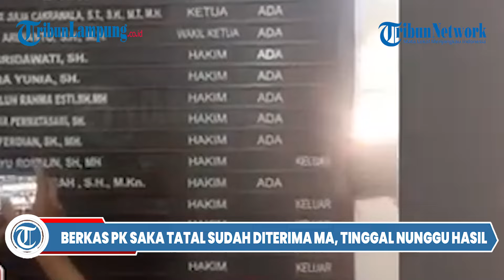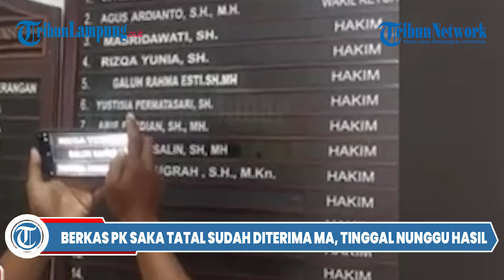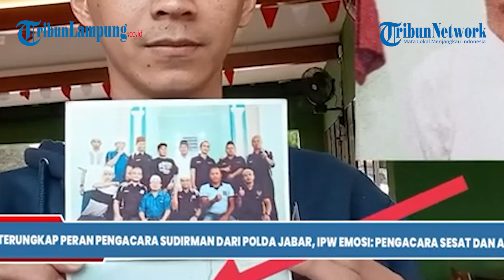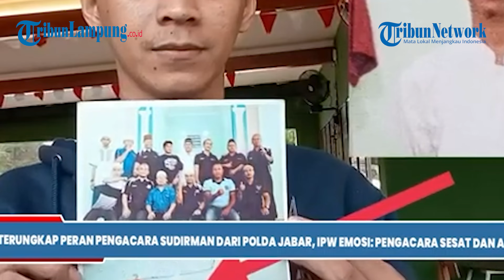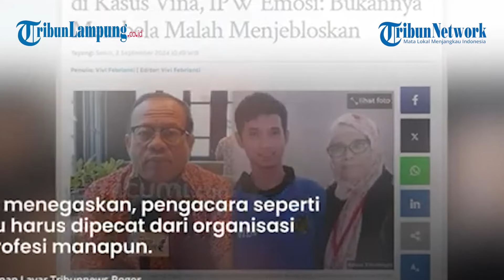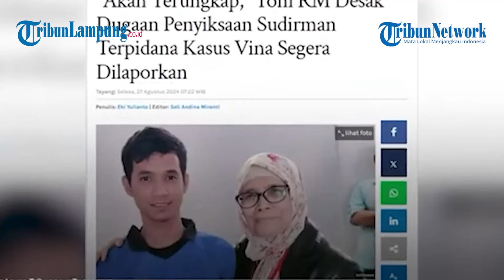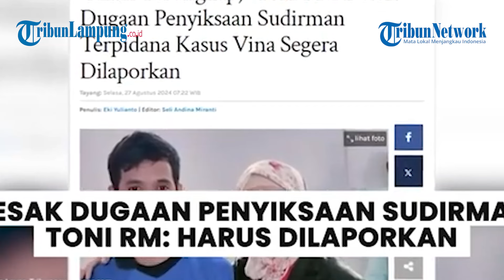Berkas PK Saka Tatal Sudah Diterima Mahkamah Agung, Tinggal Nunggu Hasil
- Berkas Peninjauan Kembali (PK) yang diajukan oleh mantan terpidana kasus Vina Cirebon, Saka Tatal, resmi diterima oleh Mahkamah Agung (MA).
Hal ini dikonfirmasi oleh Juru Bicara Pengadilan Negeri (PN) Cirebon, Arie Ferdian, yang menyatakan bahwa berkas perkara tersebut telah terkirim, pada Jumat (30/8/2024).
"Berkas perkara nomor 1/PID.PK/2024 juncto nomor 16 Pidsus Anak/2016 atas nama Saka Tatal telah diterima Pengadilan Negeri Cirebon pada tanggal 8 Juli 2024."
"Berkas ini kemudian dikirim secara elektronik melalui SIPP ke Mahkamah Agung pada tanggal 30 Agustus 2024," ujar Arie saat konfirmasi pers bersama media di kantornya, Selasa (3/9/2024).
Sidang PK Saka Tatal sendiri telah ditutup pada Kamis (1/8/2024) setelah berlangsung selama seminggu di PN Cirebon.